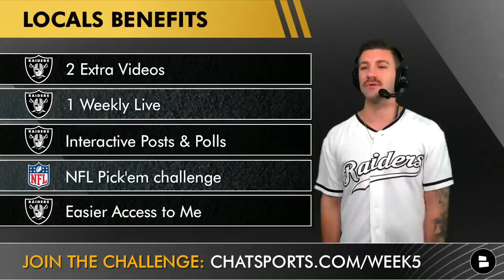Las Vegas Raiders vs. Kansas City Chiefs Week 5 Preview & Keys To Victory | Raiders News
Las Vegas Raiders vs. Kansas City Chiefs Week 5 Preview: The latest Raiders rumors are centered around Las Vegas’ week 5 matchup against the Kansas City Chiefs on Monday Night Football. This Raiders Week 5 preview will focus on Josh McDaniels, Derek Carr, Josh Jacobs, Davante Adams, Maxx Crosby, Hunter Renfrow, Darren Waller, Foster Moreau, Patrick Mahomes, Travis Kelce and more Raiders injury news.

Chat Sports Raiders Report host Mitchell Renz breaks down what to watch for in the Raiders vs. Chiefs matchup in Week 5 of the NFL regular season which will be shown on ESPN. The NFL YouTube channel made a video titled Las Vegas Raiders vs. Kansas City Chiefs Week 5 Preview - if you enjoyed that, then you’ll like this video of Raiders analysis as well.

Raiders keys to victory vs. the Chiefs:
- Elite Derek Carr please stand up
- Don’t let Patrick Mahomes get hot
- Josh Jacobs all you can eat buffet
- Show me those Redzone TDs
- Josh McDaniels’ team needs to win the turnover battle over Andy Reid

Raider Nation looking for Raiders TikTok videos, Follow Producer Jeremy Chuggs on Twitter he is funnier

- Raiders: These 5 Players Need To Step Up If Las Vegas Is Going To Win NFL Week 5 vs. Chiefs On MNF

Derek Carr stats vs. the Chiefs: DC has a passer rating of 81.7 with 3,879 yards, 24 touchdowns and 17 interceptions

Patrick Mahomes stats vs.Raiders (8 games)
2,546 yards | 22 TD | 3 INT | 112.4 RTG

Most Team PPG vs. 1 Opponent in NFL history
- Peyton Manning: 40.0 vs. Eagles
- Patrick Mahomes: 37.4 vs. Raiders
- Drew Brees: 37.1 vs. Giants

Follow Raiders Report host Mitchell Renz on social media for more Las Vegas Raiders news:

NFL Redzone Scoring % (TD Only)
#32: Broncos (30.0)
#31: 49ers (40.0)
#30: Seahawks (41.7)
T-29: Panthers (44.4)
T-29: Raiders (44.4)

NFL Redzone Scoring Attempts per game
#1: Chiefs (4.8)
#2: Raiders (4.5)
T-3: Lions (4.3)
T-3: Eagles (4.3)
#5: 4 Teams Tied (4.0)

Las Vegas Raiders fans: If you enjoy good Raiders content like Las Vegas Raiders Rundown w/ WifiWillie, Las Vegas Review Journal, Las Vegas Raiders Network, DOX ENT, Raider Films, Raiders Football Talk, SamoanRaider, then you’re gonna like what we do.

Raiders Insider Mitchell Renz asked these Raiders rumors questions today;
- How many passing yards will Derek Carr throw for against the Chiefs?
- Who ya got? Raiders vs. Chiefs
- Predict the score! Raiders vs. Chiefs